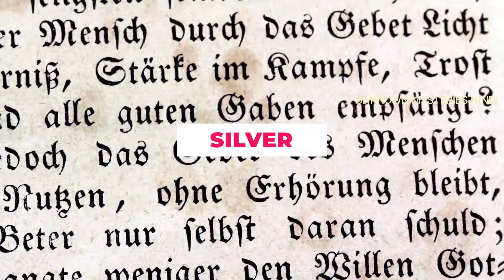अर्जेंटीना के इस वीडियो को एक बार जरूर देखें || Amazing Facts About Argentina in Hindi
Today we are going to explore Amazing Facts About Argentina in Hindi and it's tourism.